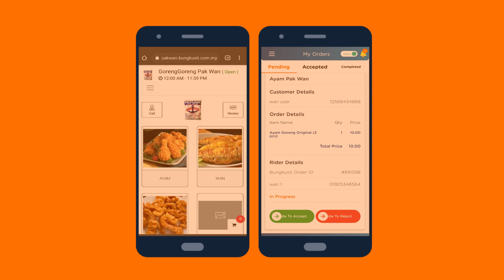Online Ordering Platform Web-App for Bungkusit Merchants - 0% Commissions.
Introducing The All New Bungkusit Web-APP.
The online ordering system enables any business owners to take orders online, straight from their smartphone/tablet (merchant.bungkusit.com.my).

Setup is super simple, in just 3 steps:
1) Create a merchant account and insert the online products.
2) Install the Bungkusit Merchant app on a mobile device to accept orders.
3) Publish the ordering website on your Instagram and Facebook pages to start receiving orders.

How does online ordering platform work:
1. The customers place an online order from the webapp/website for either Delivery / Takeaway / Drive-through or Dine-In.

2. Once the order is placed, it is instantly pushes this order to the shops device, which starts ringing.

3. The owner reviews the order right away and accepts it

4. The customers gets the stores confirmation and estimation immediately.

Ordering wise, that's it! No other calls to confirm the order, no busy lines, no misunderstandings. A smooth, real time ordering experience. The sjop can start preparing the products/menu, while the customer is rest assured that the order is taken care of.

Our restaurant ordering system (merchant.bungkusit.com.my) is FREE to install and use by shops all over Malaysia for unlimited orders and unlimited locations. No hidden fees, no commissions per order, no contracts.

The Power & Flexibility is in your hands to grow your Sales!